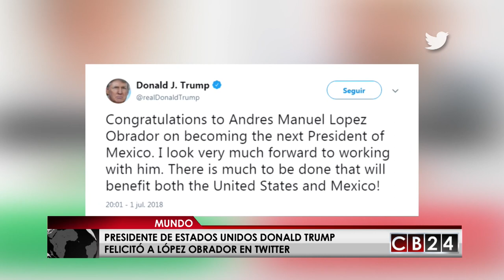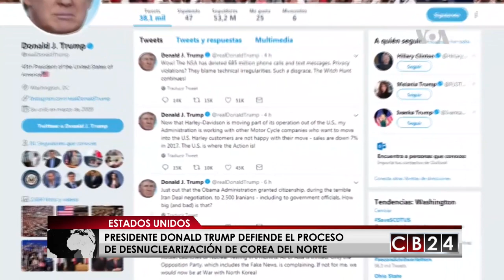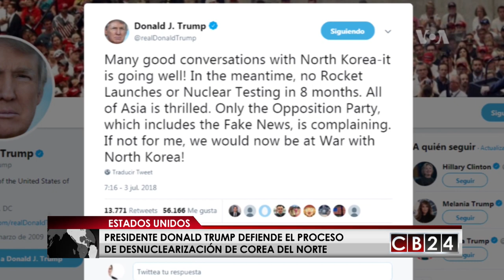Es Noticia Mundo: Resumen Informativo 7 de julio de 2018